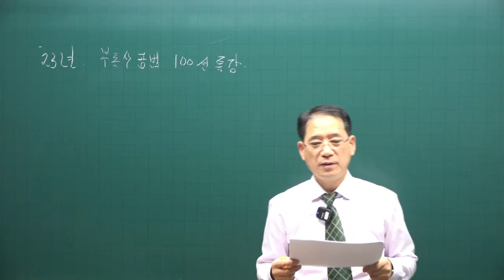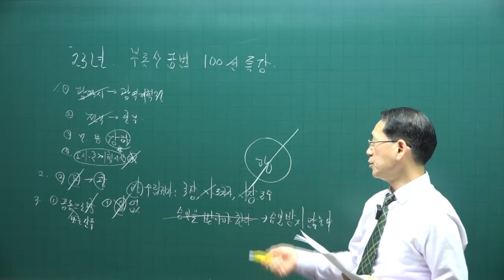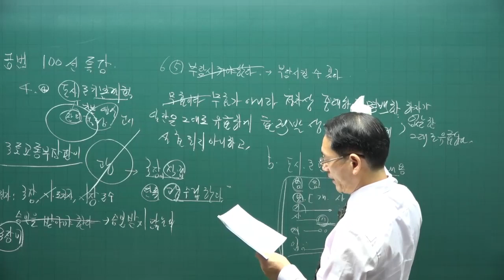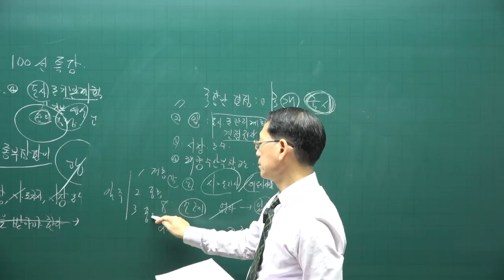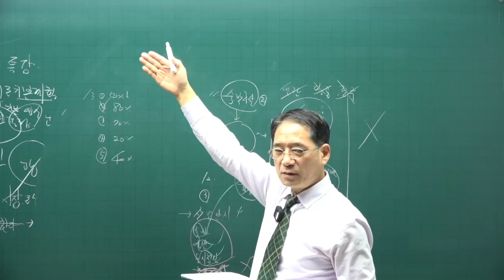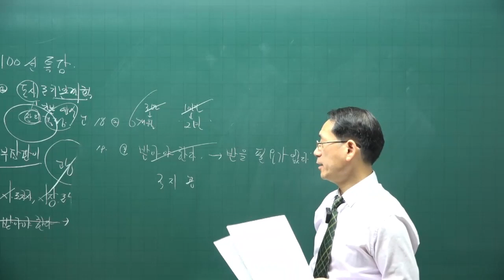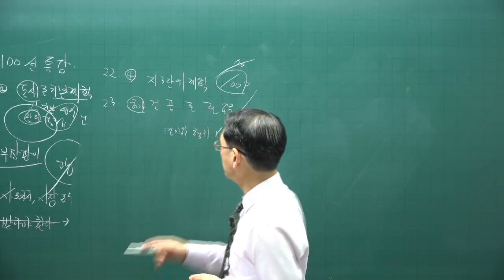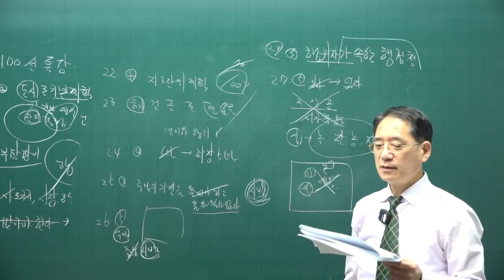공법 테마 마무리 족집게 특강 2강